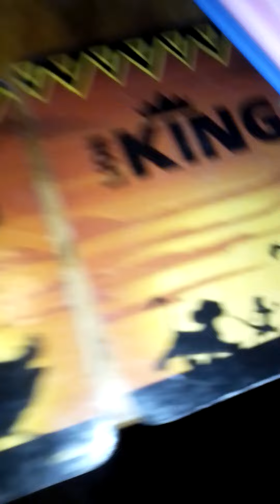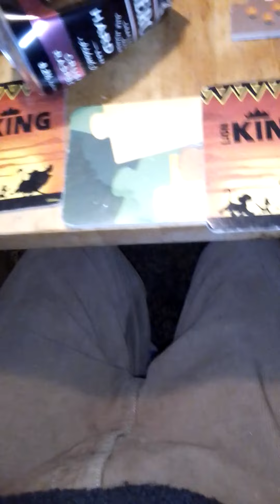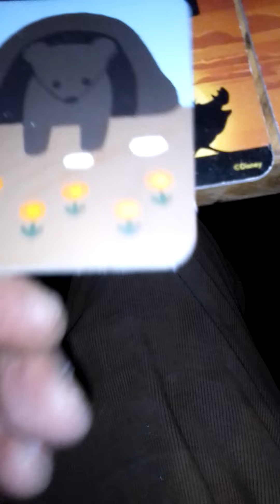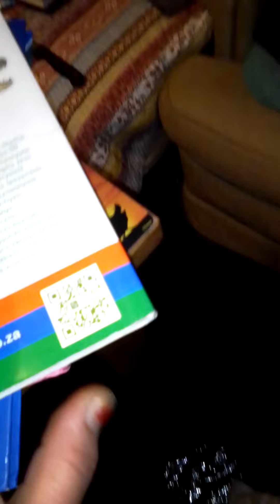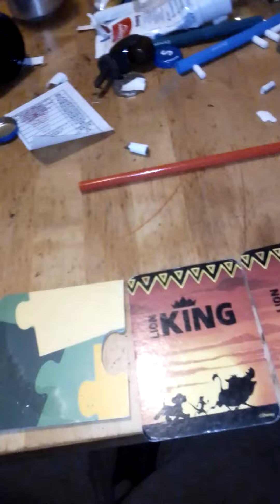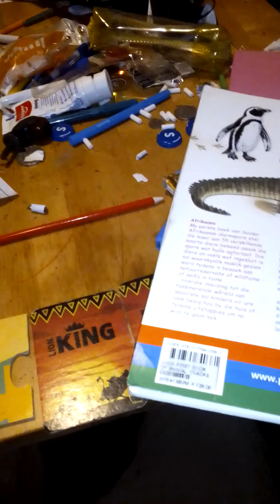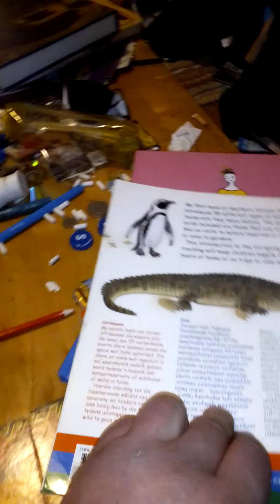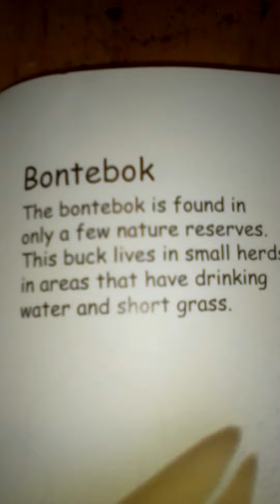bontebok blues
peacecorp x